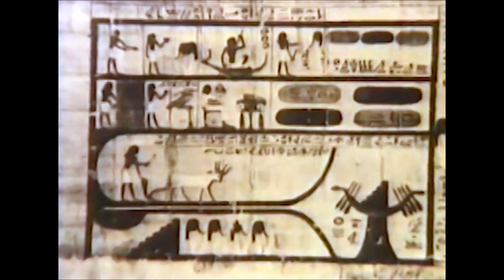The Quest for Noah's Ark ∞ History ∞ Subscribe for Free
Who is climbing Mount Ararat? Many pilgrims climbed Mount Ararat centuries ago. Even long before Jesus Christ was born. This high mountain was for many too hazardous. In 1296 Marco Polo wrote about Mount Ararat and the remainings of Noah’s Ark.

What is inside Mount Ararat?
Fact of Fiction? The world wants to know!
Unravel the mystery, find out the truth!